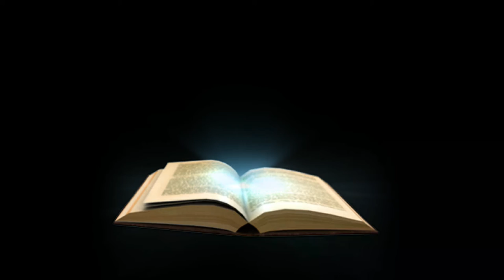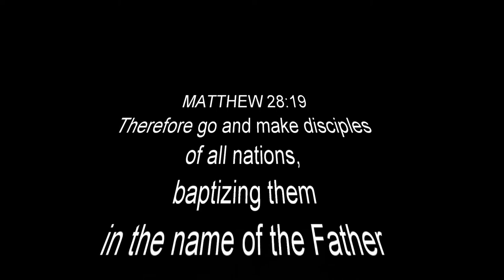Don't Look Back| Pastor David Gomez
If you spend all your time thinking about what you Lost,
You will never Appreciate what you have. Or even what you have Left.

Your future is not Based on what you Lost,
It is Based on what you have Left!

What you have Left, is more than enough to Build something Greater, than that which was behind you. DON'T LOOK BACK. MOVE FORWARD!
- Pastor David Gomez aka D#1G